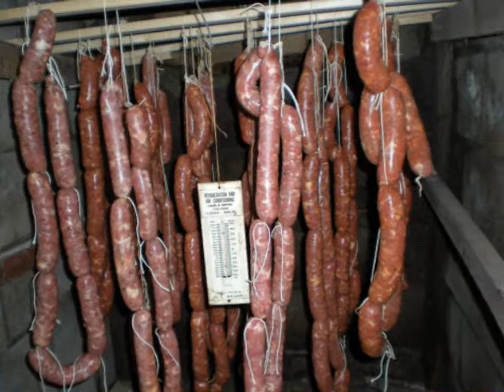frank seby and adri